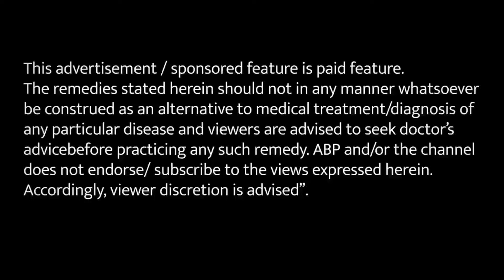कमजोर आंखों की समस्या में ये बूटी देती है आराम!